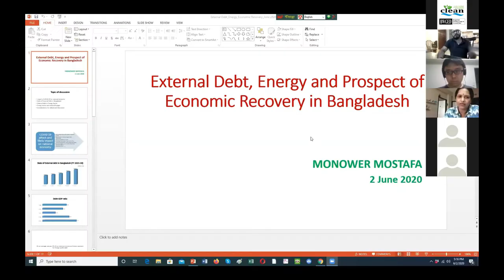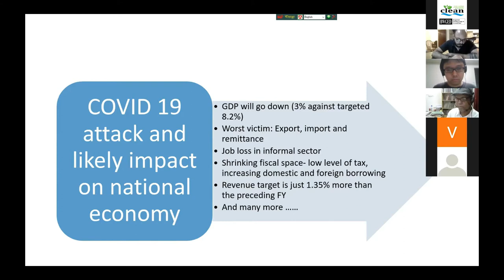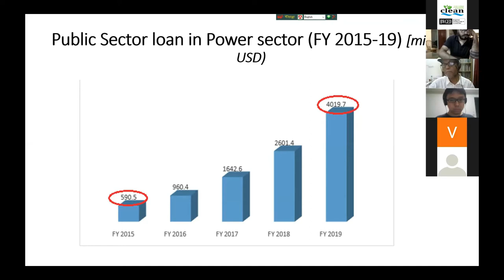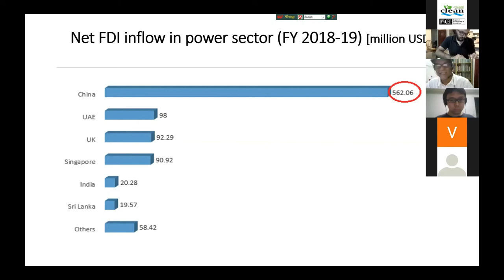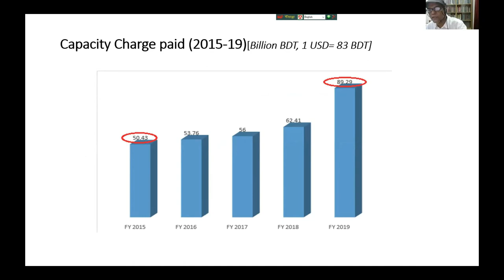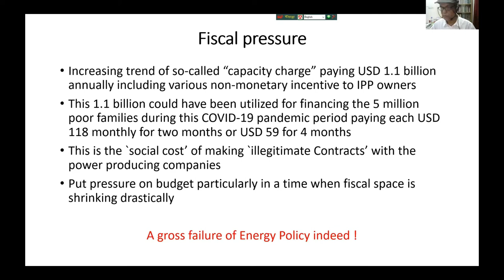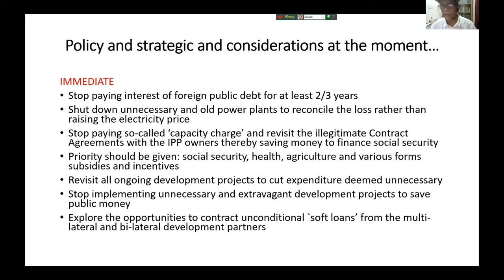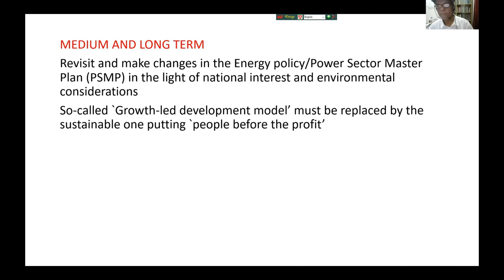Monower Mostafa on External Debt, Energy and Economic Recovery of Bangladesh (2 June 2020)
Bangladesh Country Advisor of European Climate Foundation (ECF) Mr. Monower Mostafa is talking on External Debt, Energy Situation and Prospects of Economic Recovery in the the Webinar on "External Debt, Energy and Economic Recovery of Bangladesh" jointly organized by Bangladesh Working Group on External Debt (BWGED), Democratic Budget Movement (DBM), Japan Center for Sustainable Environment and Society (JACSES), NGO Forum on ADB and Urgewald.